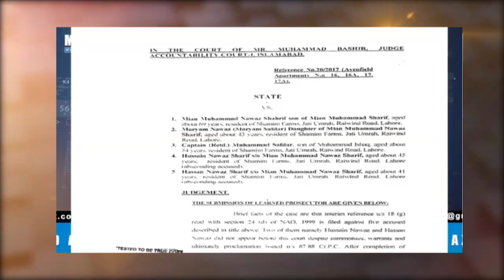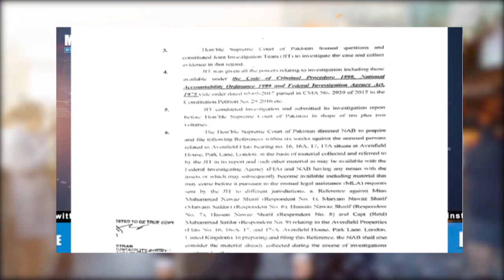Last And Decisive Week | What Imran Khan Is Going To Do? | Big News For Justice Qazi Faez Issa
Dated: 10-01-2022